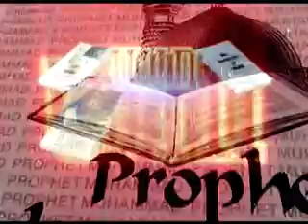m1155 | Majlis, Disc-2_4 | Moulana Abid Bilgrami | Gulistan-e-Hind | Muharram 2010-11